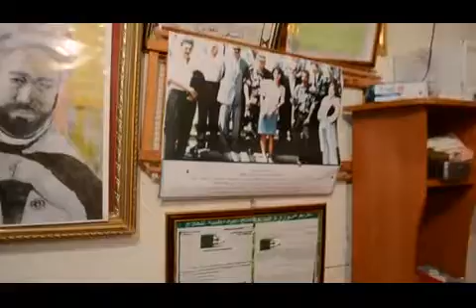حكاية أبينا الحاج العلمي خنيش مع اللغات الأجنبية